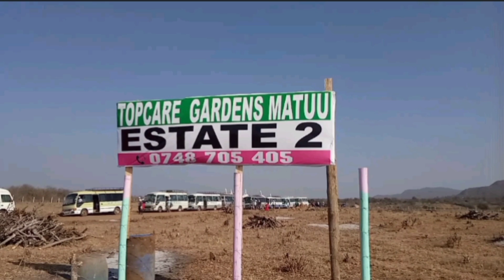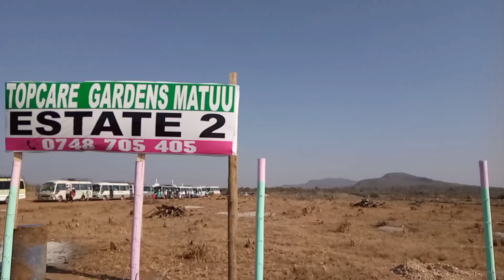TOUR TO MATUU||Topcare Gardens Matuu#buyland#investinkaewa#kisauni#machakos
Topcare main office is located at Ruiru,Greec Towers

shirowagp